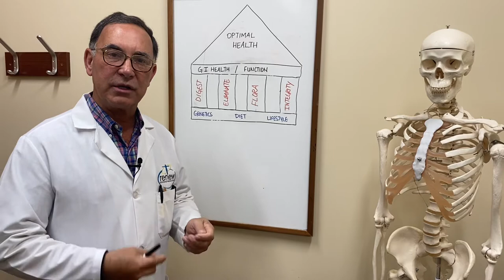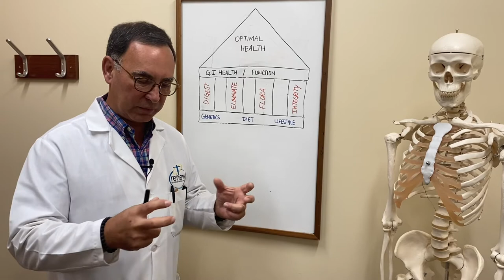What's up, Doc? The Second Pillar of Optimal Gut Health - Elimination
In this video, Dr. Rohde goes deeper into the second pillar of optimal gut health function: elimination. Over the next few weeks, we will dive a little deeper into each of the four pillars before our Facebook live.  Enjoy!